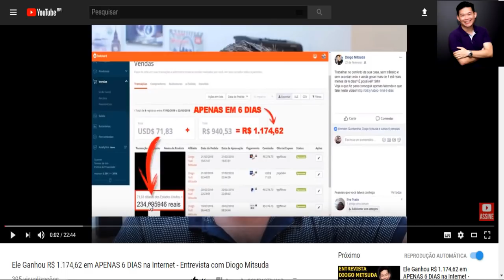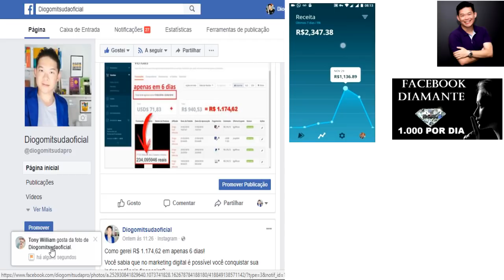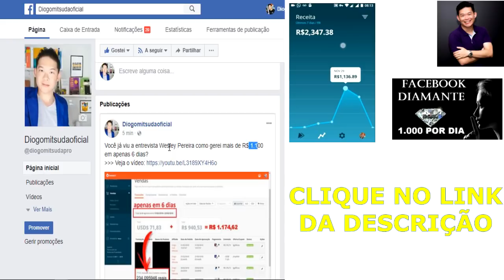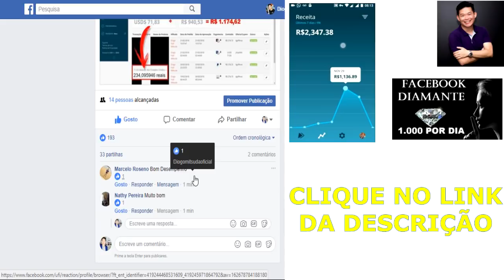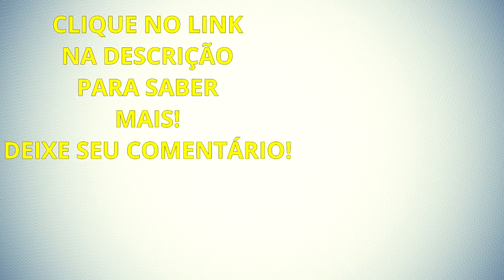Como Vender Pelo Facebook NA PRÁTICA Com Facebook Diamante | Diogo Mitsuda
Neste vídeo é um complemento de outro vídeo que mostro na prática ao vivo como impulsionar suas publicações em suas fanpages e grupos no Facebook ou até mesmo em perfis!

Forte abraço!
Sucesso!

Diogo Mitsuda

Conecte comigo :)
➡️️ Whatsapp (Não Atendo Ligações!): 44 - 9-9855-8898

PESQUISAS COMUNS SOBRE:

➡️️  como vender pelo facebook
➡️️  como ganhar dinheiro no facebook
➡️️  como ganhar dinheiro com pagina no facebook
➡️️  curso de vendas online
➡️️  como vender no facebook
➡️️  renda extra